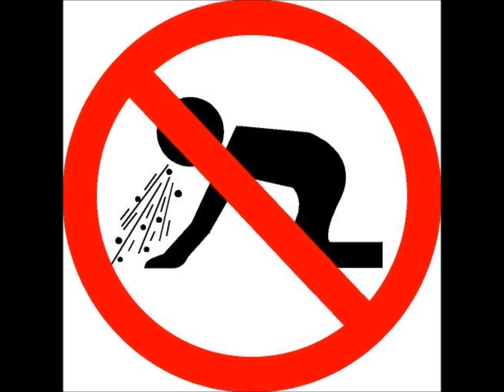Gerbil Turds, Totally (Screeching Weasel Cover)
SW cover.